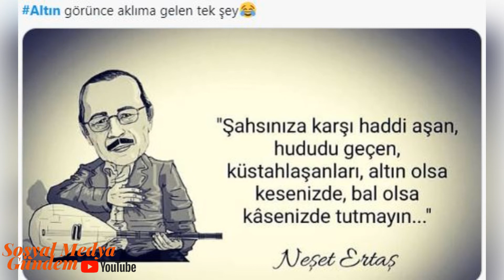Altın Fiyatları Düşüşe Geçti Twitter Yıkıldı!!! | En Güzel Komik Capsler